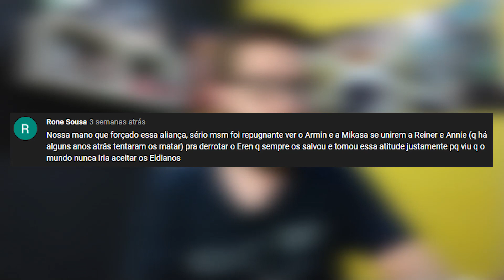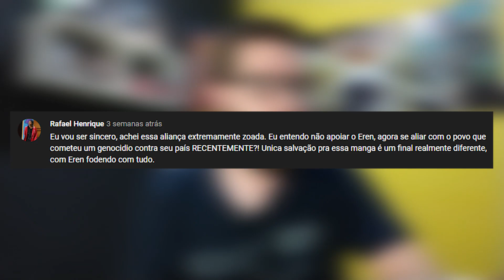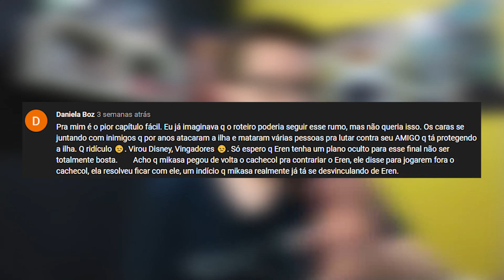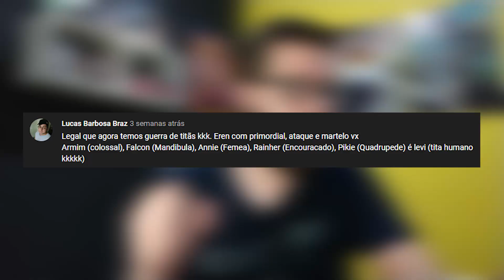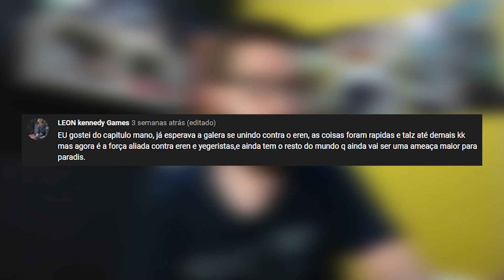Shingeki No Kyojin Capítulo 127 - VOCÊS FICARAM LOUCOS?!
Yo geeks desta vez o Lp traz para vocês um vídeo analisando as previsões do capítulo 127 de shingekinokyojin. Com um capítulo a lá Vingadores, tivemos a obra mais polêmica da recente parte do mangá, vamos discutir isso e muito mais.

Sigam ele, várias tirinhas incríveis de Shingeki.